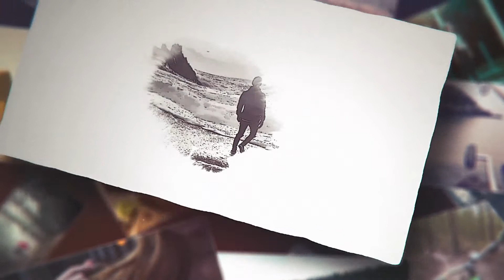Ink Photo Slideshow | After Effects Template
Template Features:
Watch in FullHD HERE
Awesome Atmosphere
Well organised and easy customising
Universalized Expressions
Clean Editable Titles
Links To Fonts Included
Change color as well other parameters
It is a cool project to made any slideshow, introduction or web presentations, home videos, movie trailers or any other cinematic videos. Also You can use this project for corporate opener, special event opener, quick slideshow, photo album, fast and minimal promo, simple slides, lovely slideshow, gallery, travel opener This template perfect for adventure slideshow, wedding and romantic opener, commercial promo or presentation for your business
Sound: AudioPizza
Control Layer:
Your GOOD rate will help the upcoming release of new projects